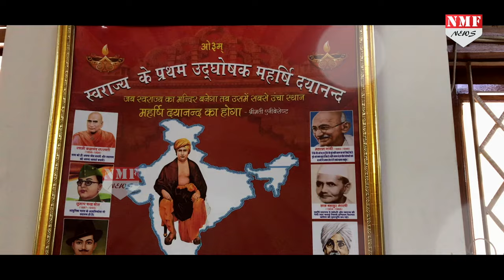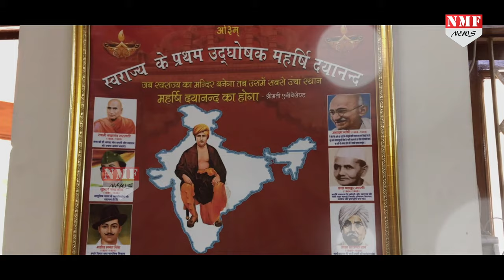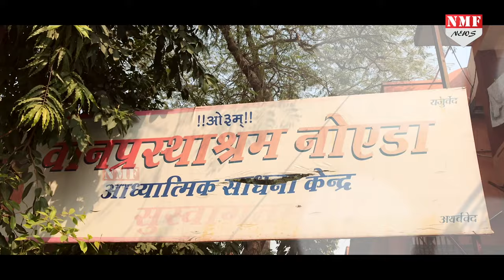Hindu सुधार आंदोलन में Arya Samaj की क्या भूमिका रही?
एक ऐसा सामाजिक और धार्मिक सुधार आंदोलन जिसने भारत में राष्ट्रवादी विचारधारा को आगे बढ़ाने में एक महत्वपूर्ण भूमिका निभाई है, हम बत कर रहे है आर्य समाज की. एक ऐसा हिंदु सुधार आंदोलन जिसने समाज में फैले धार्मिक भेदभाव, जातपात, सतिप्रथा जैसी कई कृतियों के लिए जन-जन में चेतना जगाने के साथ ही भारत की संस्कृति, भाषा, शिक्षा के क्षेत्र में सुधार के लिए अनेक काम किया. आर्य समाज की स्थापना स्वामी दयानन्द सरस्वती द्वारा 10 अप्रैल सन् 1875 ई को मुंबई में की गई थी. .ऐसे में आज हम आपको स्वामी जी के भक्तों द्वारा नोएडा के सेक्टर 33 स्थित आर्य समाज की एक शाखा का दौरा कराने वाले हैं और वहां चलकर शाखा के लोगों से ये जानने का प्रयास करेंगे की स्वामी जी के उपदेशों का अध्ययन करने के बाद उनके जिंदगी में किस प्रकार से परिवर्तन आई है साथ ही आज के इस दौर में आर्य समाज के लिए सबसे बड़ी चुनौती क्या है.